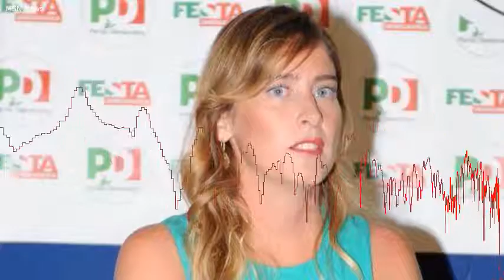Boschi: "Per lo ius soli oggi non ci sono i numeri in Parlamento"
Parlando alla Festa dell'Unit di Roma, Maria Elena Boschi chiude le porte allo ius soli.  "E' complicato trovare i numeri in Parlamento.  Lo dico con dispiacere perch  una legge giusta ed  una legge equilibrata - ha detto -, ma sappiamo che avere i numeri per approvarlo  complicato".  "Se alle prossime elezioni il Pd avr una maggioranza numericamente pi importante - ha proseguito -, lo ius soli sar in cima al nostro programma".   . .